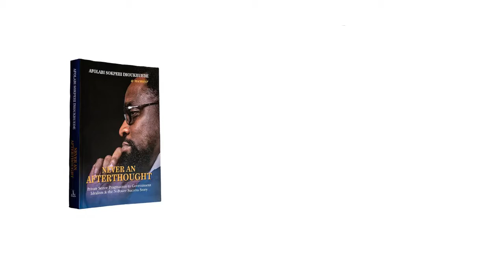Author's Hangout Series ii - About the Title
Author's Hangout - Series 2
ABOUT THE TITLE.

In this video, Author Afolabi Imoukhuede talks about the title, Never An Afterthought book.

to order or visit amazon.com to get the kindle version.